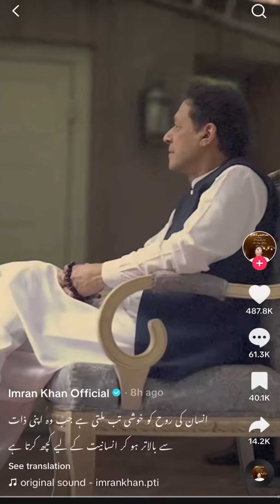The soul of man rejoices when he does something for mankind above himy video Imran Khan